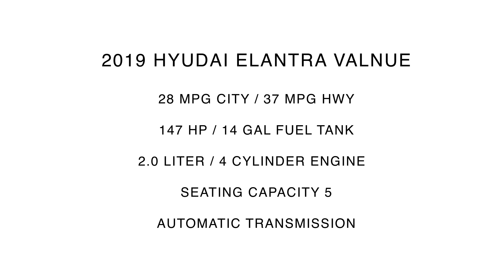2019 Hyundai Elantra Value Edition | For Sale | Orlando, FL | 422968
Universal Hyundai -